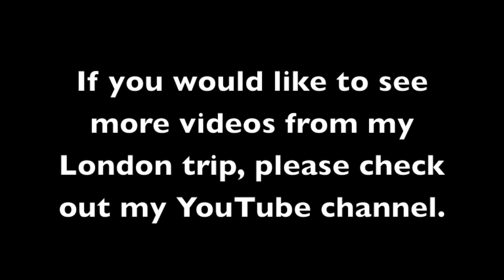London: Views From The Shard, England - 19th May, 2014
Standing 306 metres (1,004 ft) high, the Shard is currently the tallest building in the European Union. It is the second-tallest free-standing structure in the United Kingdom, after the concrete tower at the Emley Moor transmitting station.

The glass-clad pyramidal tower has 72 habitable floors, with a viewing gallery and open-air observation deck -- the UK's highest -- on the 72nd floor, at a height of 244.3 metres (802 ft).

This film features views of The Shard from St. Thomas Street below, before views from all angles over London from the 72nd floor observation deck are featured, these include London's iconic hi-tech buildings including the Walkie Talkie, the Cheesegrater, the Gherkin and older more historic buildings including The Tower of London and Tower Bridge, as well as HMS Belfast moroed below. The railway lines serving London Bridge railway station are also featured within this video.